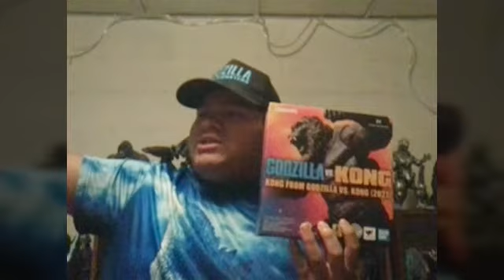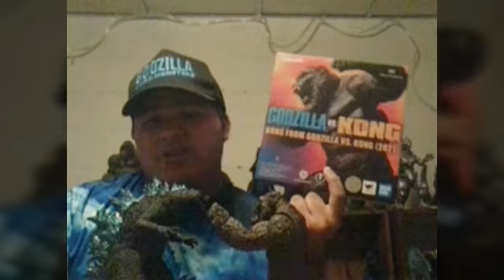S.H. MonsterArts Kong 2021 Review ( Godzilla Vs Kong )